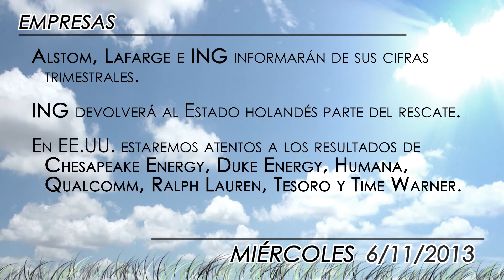Agenda económica del 6 de noviembre de 2013